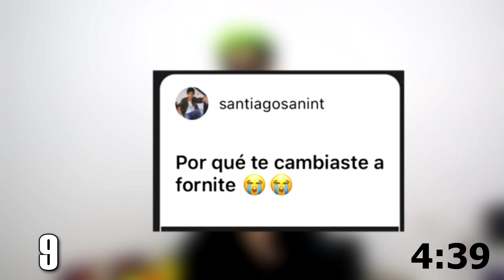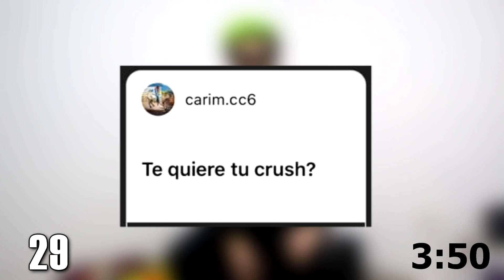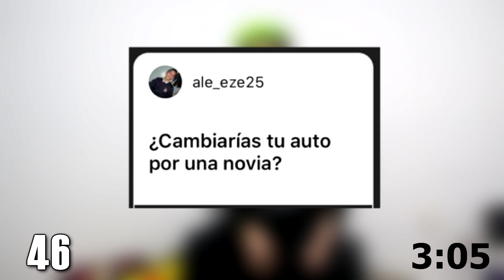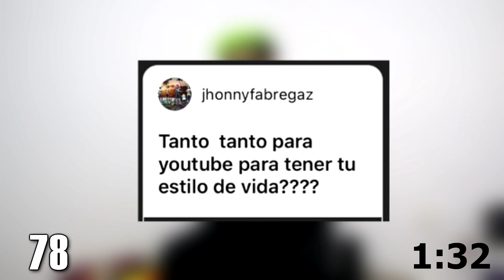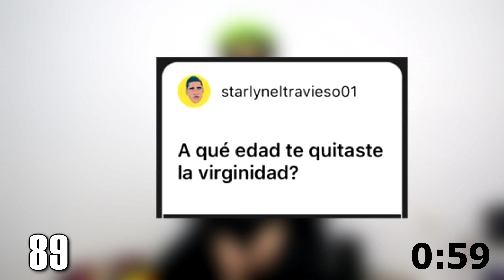¡CONTESTO 100 PREGUNTAS en 5 MINUTOS! (MI EX NOVIA, SOY VlRG3N?) *super salseo*